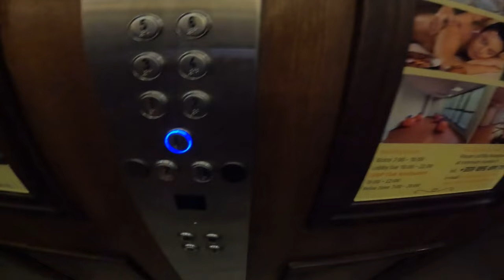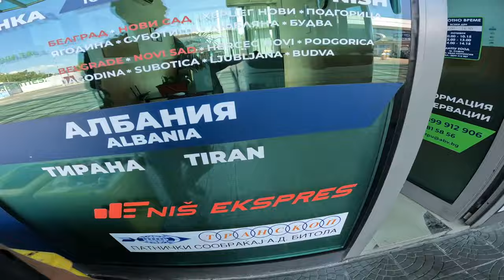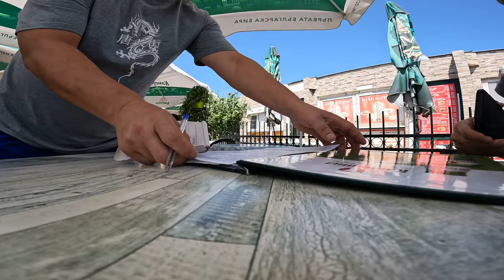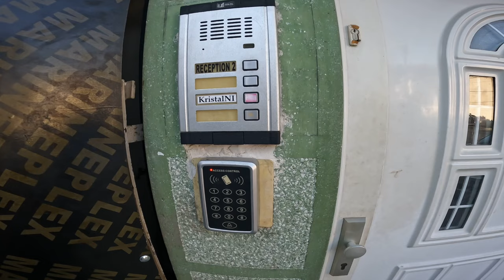Turkiet till Sverige utan att flyga (Sofia-Nis)🇧🇬🇷🇸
Del 2 av resan genom Europa till Sverige. Hur reser jag från Bulgarien till Serbien?

Tack för ni tittar & hoppas ni har det fint!

Mer videos